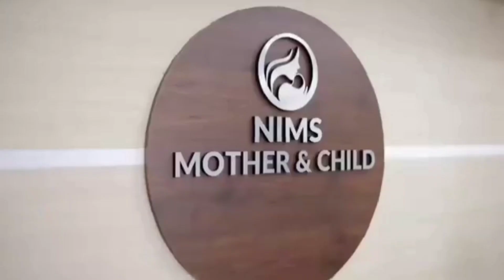വണ്ടൂർ ഗേൾസ് വെയ്സ്റ്റ് ബിൻ വിതരണം ചെയ്തു.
ഷരീഫ് തുറക്കൽ ഉദ്ഘാടനം ചെയ്തു.